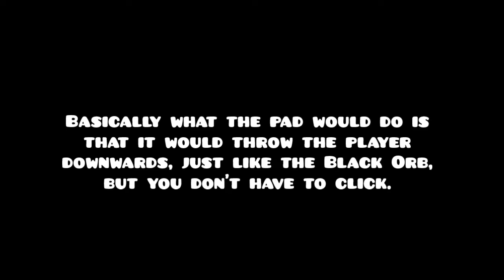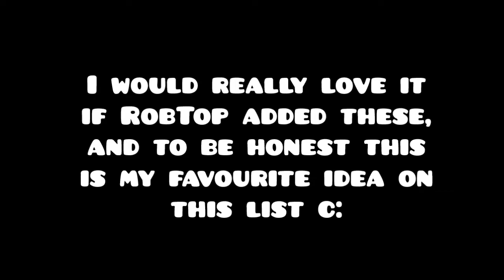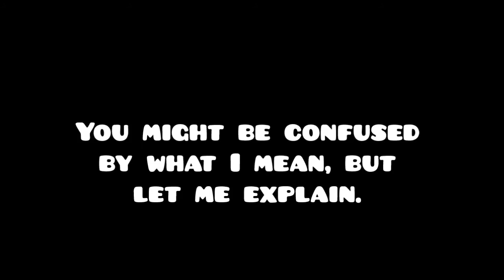5 Things I would Like to see in a Future Update! Geometry Dash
I have so many more ideas for things that I want, so tell me if I should make a part 2 to this! c: